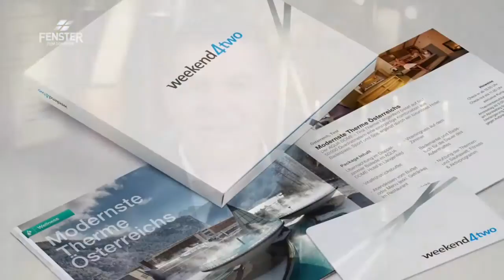Liäbesgschichtä -- Fenster zum Sonntag-Talk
Liebe auf den ersten Blick war es, als Christoph Signer seiner heutigen Frau Ruth zum ersten Mal begegnete. Doch die Angebetete liess die darauffolgenden Briefe von ihm unbeantwortet -- trotzdem kam es zu einem Wiedersehen. Zweifel und Unsicherheit plagten Ruth aber bis zum Traualtar. 43 Jahre sind sie inzwischen verheiratet und haben einiges miteinander durchgestanden. Heute leiten sie Ehekurse und sind für viele Paare eine Ermutigung.

Romy Nigg leidet unter einem Schleudertrauma. Die Schmerzen setzen sie seit drei Jahren ausser Gefecht. Ihr Mann macht alles Menschenmögliche, um ihren Lebenswillen zu erhalten und ihr beizustehen. Trotz Romys schlimmem Zustand hat er ihr immer das Gefühl gegeben, dass sie nichts leisten muss, um der wichtigste Mensch in seinem Leben zu sein.

Mit dem dritten, jüngsten Ehepaar spricht Ruedi Josuran über ihre Ehe, die zwei verschiedene Kulturen vereint, und die damit verbundenen Herausforderungen. Wie ihre Liebesgeschichte begann, was sie voneinander lernen, aneinander schätzen und welche Träume sie gemeinsam beflügeln, sind weitere Themen, denen Josuran auf den Grund gehen wird.